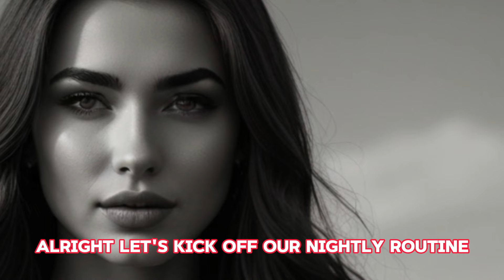Sigma Female Night Routine: 5 Powerful Secrets to Success!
🔍Discover the five nightly habits that help sigma females maintain their independence and inner strength. Learn how to wind down effectively, the benefits of reflecting and journaling, the importance of planning for tomorrow, the power of self-care rituals, and the steps to create a consistent and relaxing bedtime routine. These transformative habits can enhance your sleep quality, reduce stress, and increase productivity, setting the stage for a successful and fulfilling life.

🌟In this video, we cover:
✅Importance of a Nightly Routine.
✅Wind Down.
✅Reflect and Journal.
✅Plan for Tomorrow.
✅Self-Care Rituals.
✅Bedtime Routine.

🌟Join us as we explore the nightly habits that empower sigma females to maintain their poise and resilience!

🔍Here's what you'll learn:
00:00 - Intro.
02:03 - Importance of night routine.
04:45 - Step 1: Wind Down.
07:35 - Step 2: Reflect and Journal.
13:45 - Step 3: Plan for Tomorrow.
19:16 - Step 4: Self-Care Rituals.
24:41 - Step 5: Bedtime Routine.

🔔 If you resonate with the wisdom shared in this video, consider subscribing to our channel for more insightful content on Stoic philosophy and practical guidance for navigating life's challenges with resilience and wisdom.

Let's inspire others to embrace resilience and tranquility in their lives.

🙏 Thank you for joining us on this journey through Stoic philosophy.